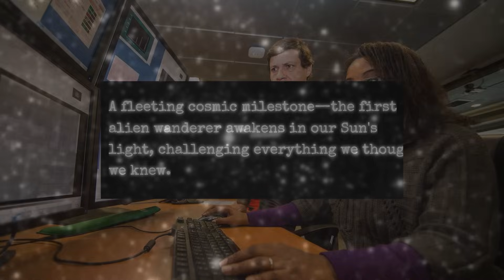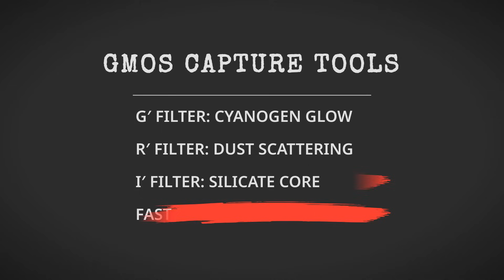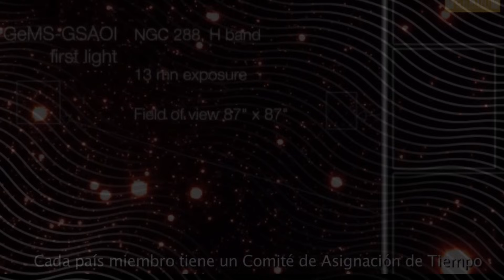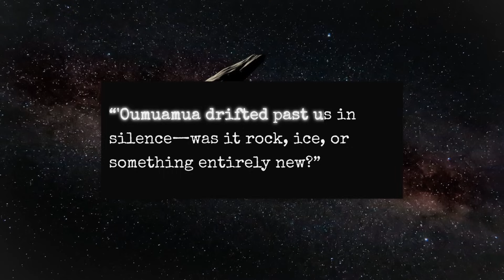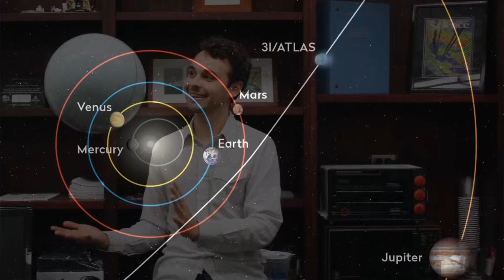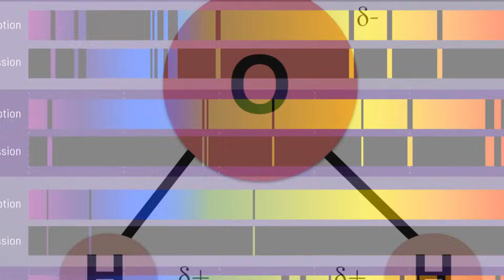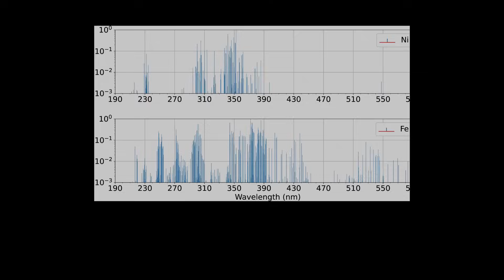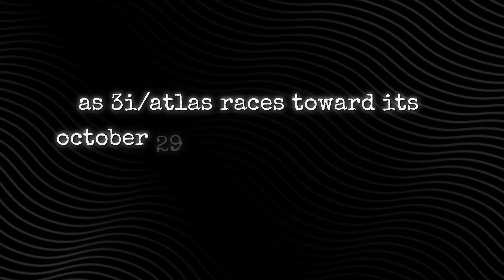3I/ATLAS: Rare Alien Comet Caught Forming Its First Tail in Space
On August 27th, 2025, the Gemini South telescope captured what astronomers are calling "a milestone and a source of wonder" — the first vivid images of interstellar comet 3I/ATLAS developing its newborn tail. This groundbreaking observation marks only the third alien object ever discovered drifting through our solar system, and unlike previous interstellar visitors that appeared as mere dots, 3I/ATLAS blazed to life in stark detail as our Sun's radiation triggered its spectacular transformation. The comet's tail stretching across space represents the first time scientists have witnessed a true alien wanderer from another star system sparking to life in our Sun's presence. What makes this discovery revolutionary isn't just the stunning visuals — it's the chemistry and behavior that threatens to rewrite everything we know about planetary systems beyond our own. As 3I/ATLAS races through our solar system on its way back to interstellar space, astronomers have a limited window to unlock the secrets this cosmic messenger carries from its distant stellar home.

📌 Topics covered in this video:

August 27, 2025 Gemini South telescope breakthrough capture
How 3I/ATLAS differs from previous interstellar visitors
The transformation process as solar radiation activates the comet
Why this newborn tail represents a scientific milestone
What alien comet chemistry reveals about other star systems
The limited time window to study this rare visitor
How 3I/ATLAS is rewriting planetary formation theories
The race against time before it disappears forever

📚 Sources:

Gemini South Observatory official imaging data
International astronomical collaboration reports
Interstellar object research publications
Planetary formation studies from alien comet analysis
Solar system visitor tracking databases